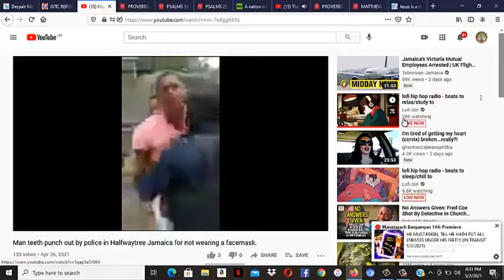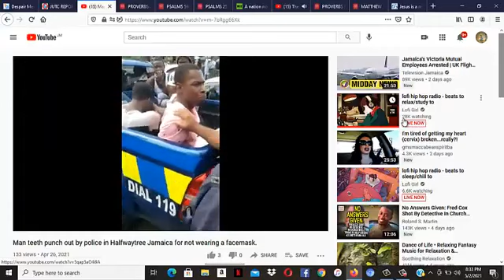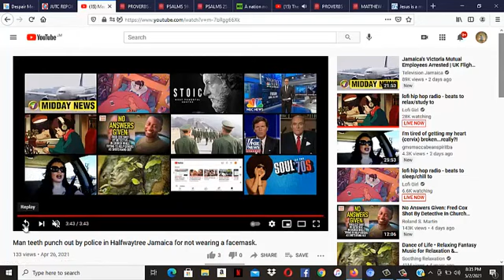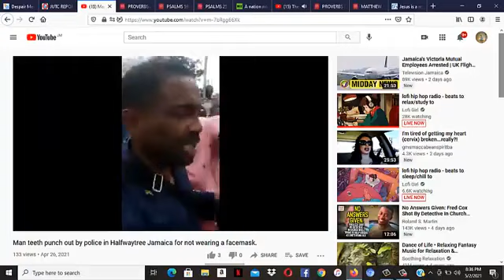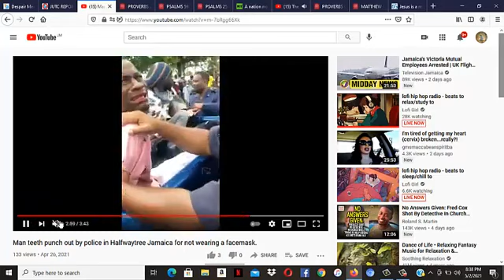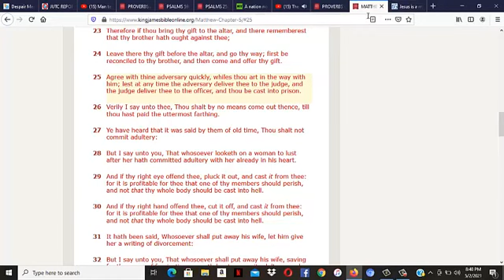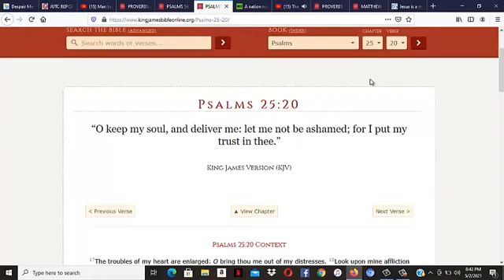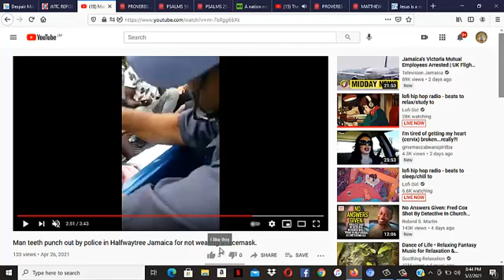My testimony of Yahawah wa Yahawashi delivering me from bloody men